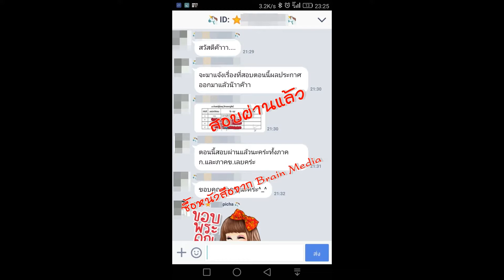Loadแนวข้อสอบ พี่เลี้ยง กรมกิจการเด็กและเยาวชน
- ความรู้เกี่ยวกับกรมกิจการเด็กและเยาวชน
- แนวข้อสอบ พรบ.คุ้มครองเด็ก พ.ศ.2546
- ถาม - ตอบ เรื่องการศึกษาปฐมวัย
- แนวข้อสอบ เรื่องนันทนาการ
-  ความรู้เรื่องการศึกษาเอกปฐมวัย